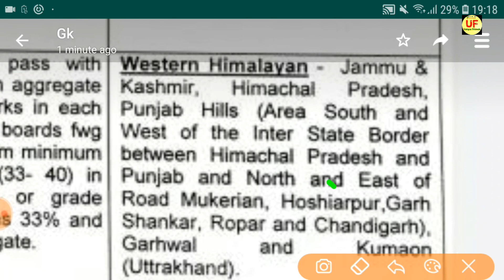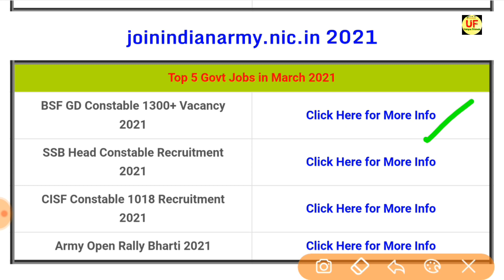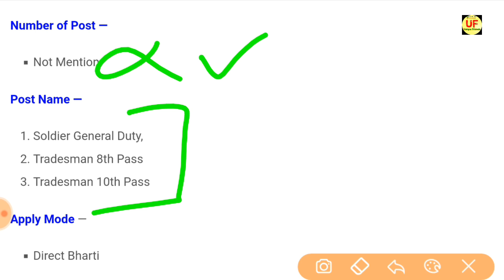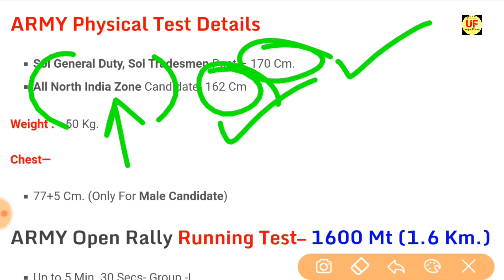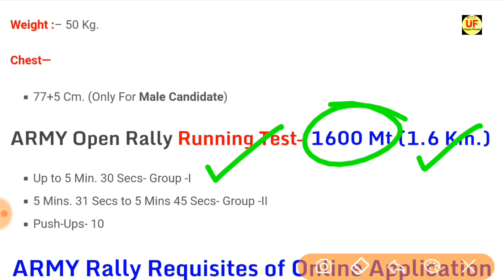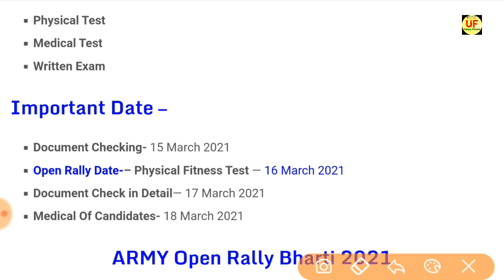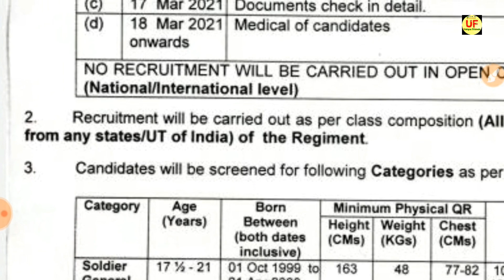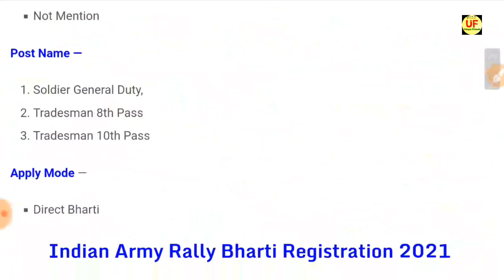Indian Army Vacancy 10th Pass 2021 | Indian Army Bharti 2021, Indian Army Recruitment 2021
State Name--- Meerut Baghpat, Bijnor, Meerut, Moradabad, Muzaffarnagar, Saharanpur, Shamli, Amroha, Bulandshahar, Gautam Budh Nagar, Gaziabad, Rampur & Hapur
Pithoragarh
Champawat and Pithoragarh
Lansdowne

Queries -
1) indian army recruitment 2021
2) indian army bharti 2021
3) indian army recruitment 2018
4) indian army
5) indian army recruitment
6) join indian army
7) army bharti
8) indian army training
9) indian army je recruitment 2021
10) indian army mts recruitment 2021
11) indian army technical recruitment 2021
12) indian army ssc technical recruitment 2021
13) army recruitment 2021
army bharti 2021
14) army new recruitment 2021
15) indian army bharti
indian army recruitment 2021, indian army bharti 2021, indian army recruitment 2021, indian army, indian army recruitment, Unique Friends
Indian ARMY Rally Bharti 2021 — Hello friends, how are you all? Today we will talk about the recruitment. He has issued a direct recruitment advertisement from the Indian ARMY. In this recruitment, candidates can apply from any state. Female and male candidates can apply. Other Details of Indian ARMY Rally Bharti 2021, Indian ARMY Rally Open Vacancy 2021, Indian ARMY Open Rally Bharti 2021, Indian ARMY Open Rally Sikh Regiment Center Ramgarh Cant Recruitment 2021, Bharti 2021, Relation Recruitment 2021, Army Open Bharti 2021, age limit, last date, application fees, eligibility details are explained below. Unique Friends